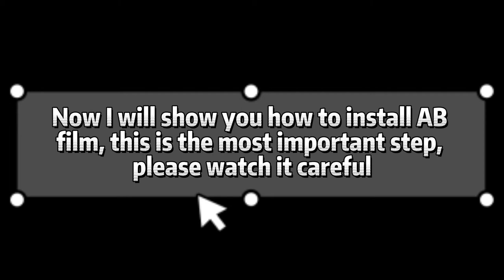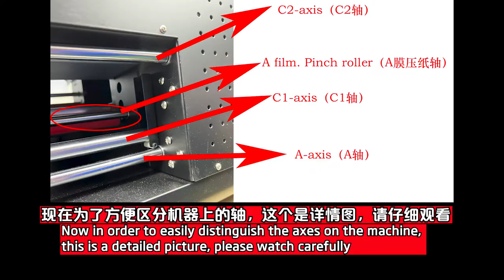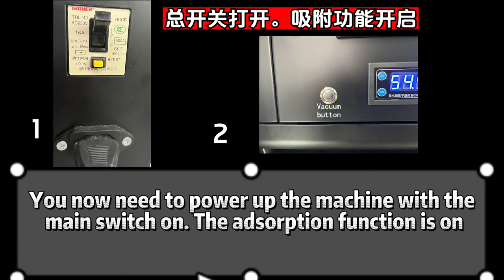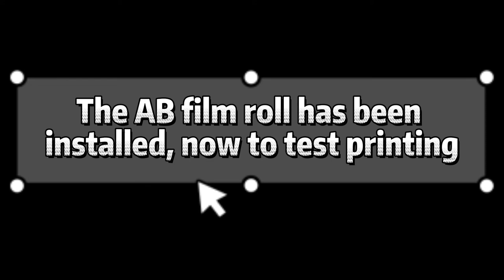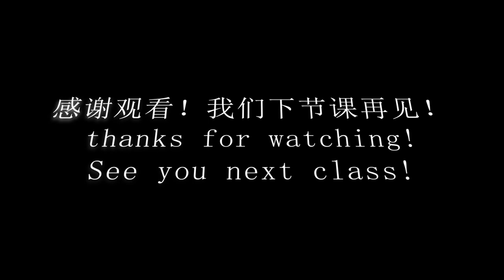UV DTF machine AB Film Installation and Test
🌞In this video, we'll show you how to install A/B films for UV DTF machine

Check out the links below for DTF Printers & DTF Supplies, Transfers, and more.
ALL PRINTERS & SUPPLIES

🌞Welcome to be our agent and realize mutual profit